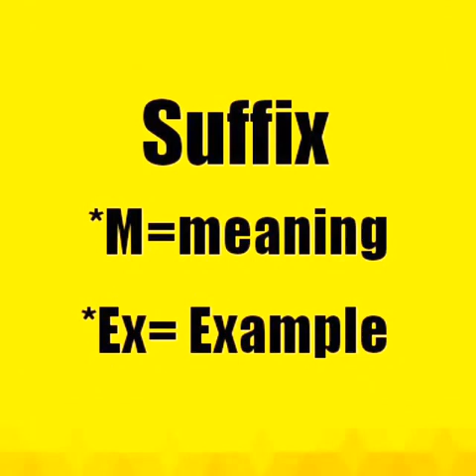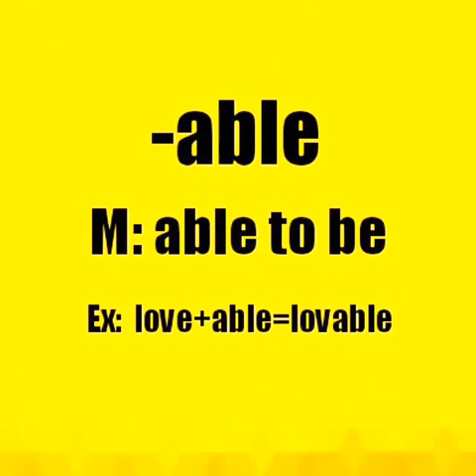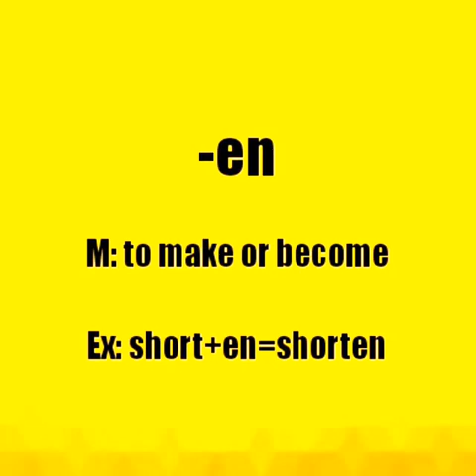Suffixes | Meaning & Example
Here is a great video slide which list suffixes, the meaning, and an example word. To master the way suffixes change the meaning of words, go through the slides 2 or 3 times. Once you are complete be sure to move on the prefixes.